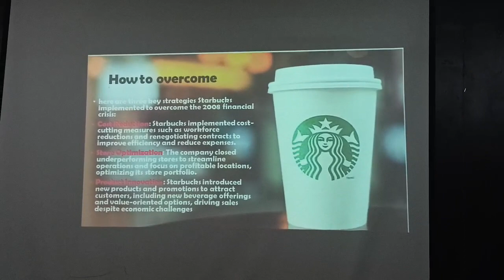Case Study Presentation on Starbucks by MBA Sem II students (part 1)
by SGI-MBA Bhopal